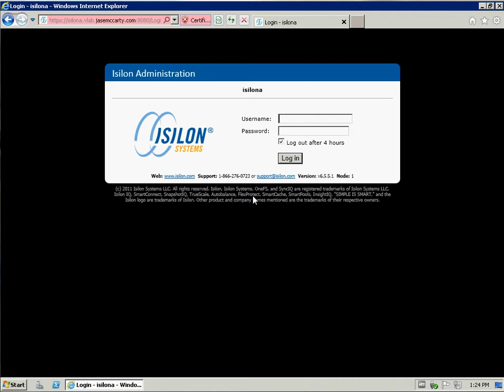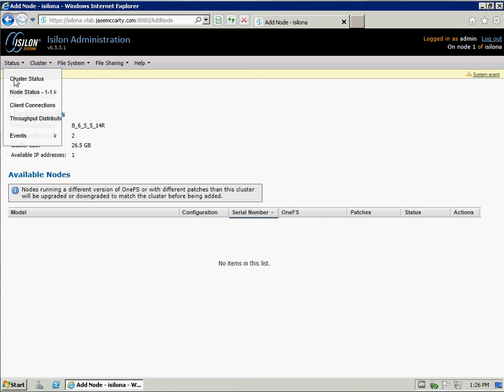Adding Nodes Automatically to an Isilon Cluster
A quick video showing how to add nodes to an Isilon Cluster.